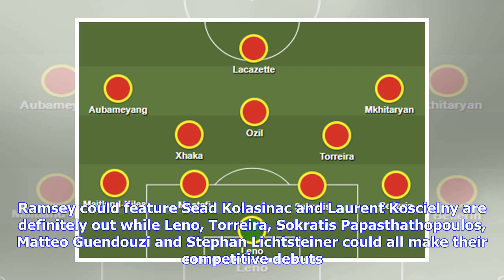Arsenal predicted line-up to face Man City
possible XI? Who will Unai Emery pick for his first Premier League match? Unai Emery has been handed the toughest possible start to life in the Premier League: Pep Guardiola’s Manchester City in front of the Emirates faithful. The new Gunners boss will be hoping Aaron Ramsey is fit after suffering a slight calf injury. The Welshman has returned to training. Ramsey could feature Sead Kolasinac and Laurent Koscielny are definitely out while Leno, Torreira, Sokratis Papasthathopoulos, Matteo Guendo...